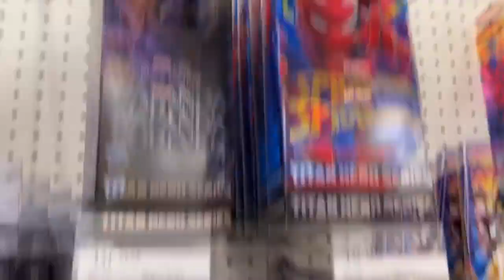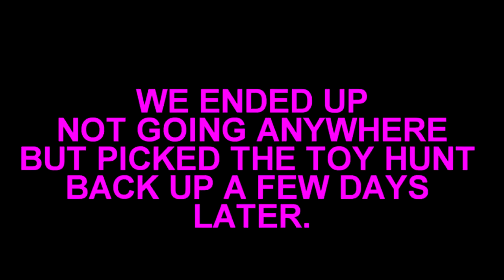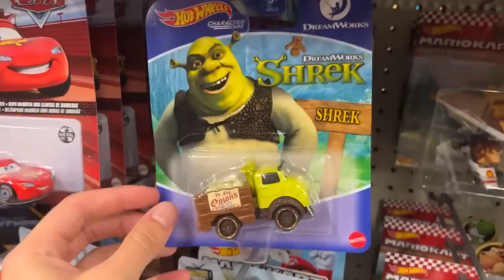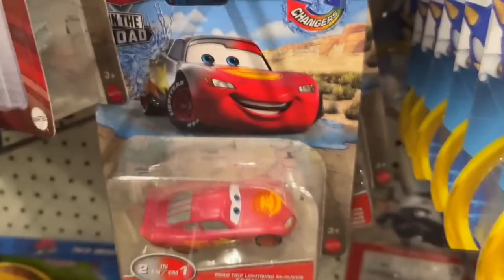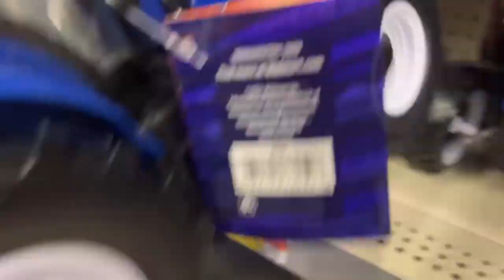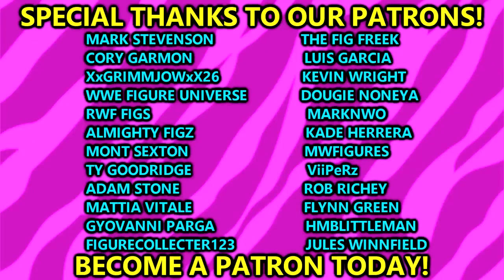I took my son toy hunting for WWE figures!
Today, MDT My Damn Toys is taking his son JoJo to multiple stores in hunt of toys! WWE action figures, Disney Cars, Color Changing Disney Cars, AEW action figures and more!